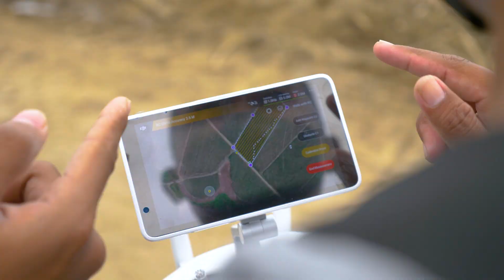Pelatihan Drone PT PG Gorontalo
Pembelian - Pelatihan hingga jasa penyemprotan tersedia di @rumahdrone.agri

Kali ini tim Rumah Drone berada di PT PG Gorontalo untuk pemberian materi pelatihan drone sprayer menggunakan drone MG-1P yang dibeli di @rumahdrone.agri untuk keperluan penyemprotan lahan dan riset tanaman tebu.